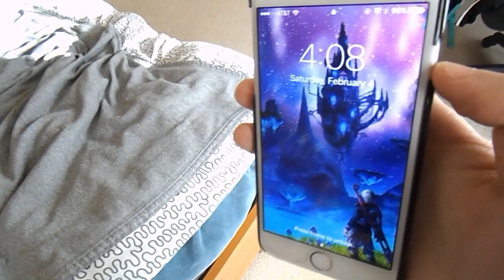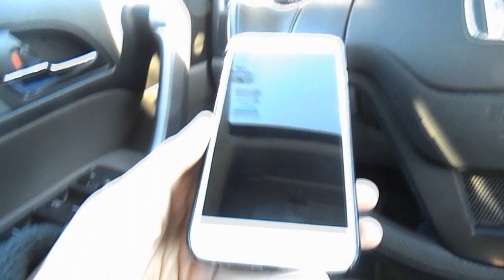LUNAR NEW YEAR (VLOG #18)